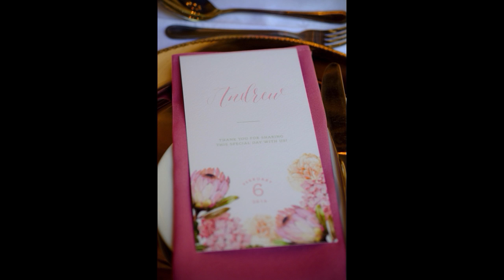Andrew + Kristi {06.02.2016)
Kleinkaap